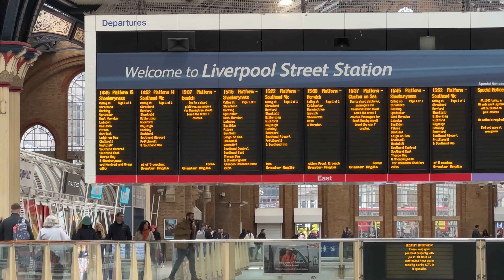44932 Black Five. The Great Britain XV Day 8 at Liverpool Street Station. 23rd April 2023. 4k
This video was taken on Sunday 23rd April 2023 at Liverpool Street Station in London on the last Day of the Great Britain XV tour around the U.K.   4k